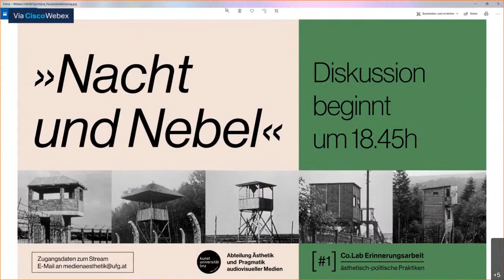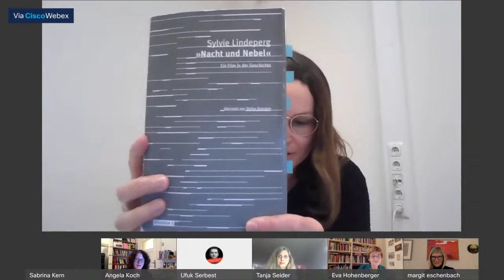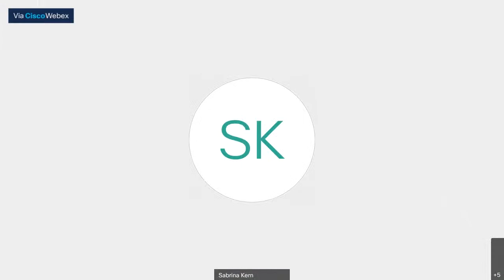Diskussion des Films »Nacht und Nebel« mit Margit Eschenbach, Eva Hohenberger, Tanja Seider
[#1] Co.Lab | Erinnerungsarbeit • ästhetisch-politische Praktiken | präsentiert​e anlässlich des Internationalen Tags des Gedenkens an die Opfer des Holocaust am 27/1/2021 den Online Filmstream »Nacht und Nebel« mit anschließender Diskussion